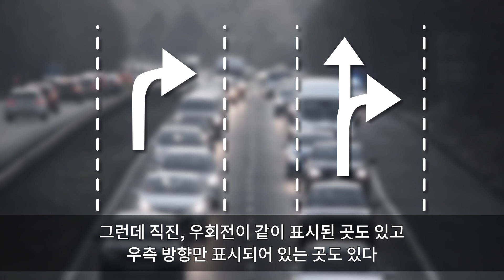우회전 차로 막은 차와 빵빵대는 차, 누가 잘못이 클까?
'우회전 차로 막은 차와 빵빵대는 차, 누가 진짜 잘못하는 걸까??'

서울 도심 속에서 운전을 하다 보면 심심찮게 도로에서 경적소리를 들을 수 있다. 자동차 경적소리는 필요한 상황에서 꼭 사용하여야 하지만 일반적으로 경적을 울리게 될 땐 운전자는 어떤 불만이 있어서 경적을 울리는 경우가 많다. 그럼 또 경적을 듣는 사람은 대부분 기분이 나쁜 경우가 대부분이다. 직진 우회전이 모두 가능한 차로에 있을 때 직진 신호를 받자고 기다리고 있으면 뒤에서 나오라고 빵빵대는 차량을 한 번씩 볼 수 있다. 과연 우회전 차로를 막고 있는 내 잘못일까 뒤에서 빵빵대는 운전자가 잘못된 것일까?